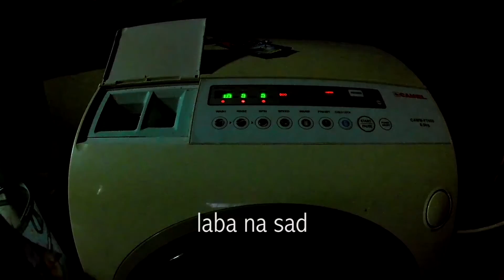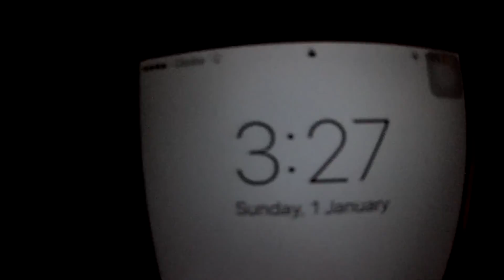2016 Year Ender Vlog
just another one of those dano challenges HAHAHA